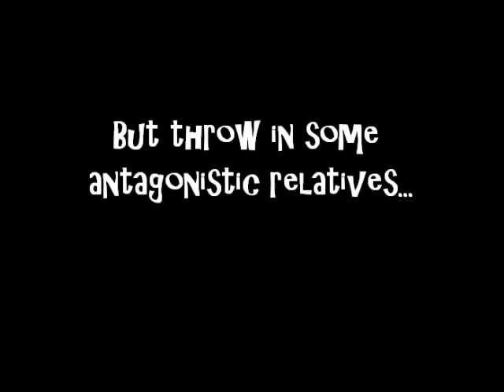She Seeks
Shannon Primicerio talks about standing firm in your faith